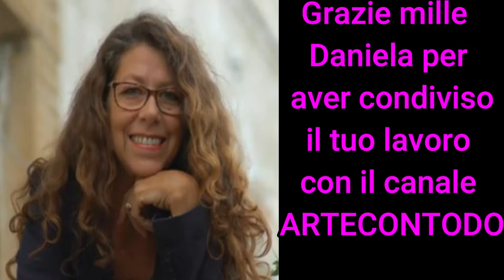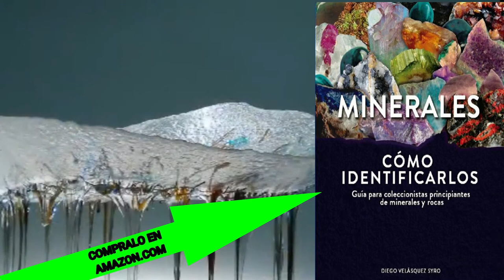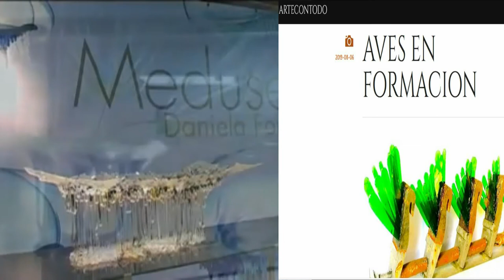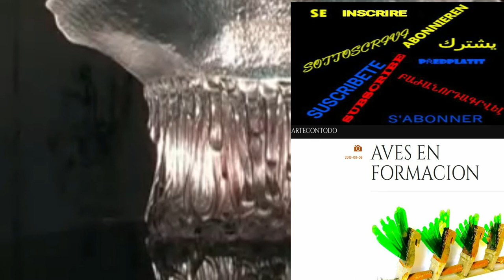ARTECONTODO TIPO DE VIDRIOS #6@DANIELA FORTI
Today they will learn how to cast lost wax glass, they will enjoy the color, transparency and light of glass, a material that is so dangerous and difficult to manipulate but that is also a wonderful material, almost magical. Recuerdo que la inspiración para trabajar el vidrio vino de mirar a los sopladores de vidrio y el proceso creativo.  Nuestra invitada, la Artista Italiana Daniela Forti,estudió todas las técnicas de trabajar el vidrio en diferentes talleres artesanales de Roma.Ya como a sus 22 años ella se muda a La Toscana e inicia su propio taller y de todas las técnicas que ella había conocido, la que más le atraía era la de los Sopladores.
Este arte de soplado le encantaba a élla.Pero la técnica que finalmente decidió trabajar fue la del vidrio fundido.La principal inspiración para sus más famosas obras fueron las medusas, llamadas tambien aguamalas,malaguas,aguas vivas o lágrimas de mar etc.
Aquí creo que inconscientemente ella que tanto contacto tenía con el mar ahí en Toscana yo creo que encontró en ellas muchas de las características que conocemos del vidrio o sea los hermosos colores,la transparencia, incluso algunas producen luminiscencia,son extremadamente peligrosas,es muy difícil cogerlas, son maravillosas, realmente son casi mágicas por sus movimientos.
 Todo eso influyó para que ella  se decantará por fundir el vidrio,por todos los detalles,toda la transparencia y todo lo que ella veía en las medusas. Por eso su obra más importante tiene que ver con estos bellos animales del mar.
Nunca sobra recordarles El Proceso de La técnica de Vidrio Fundido a la Cera Perdida:Primero élla diseña,luego hace el modelo en cera, el cual lo va cubriendo poco a poco con yeso, ese yeso es el que después va a derretirle la cera que tiene en el interior, hasta que quede totalmente vacío.
Pica ahora si el vidrio, lo vierte sobre ese molde de yeso que es el que  va a meter élla al horno para derretirlo y al obtener ya la pieza fundida destruye el molde en yeso y empieza el proceso de pulimiento, de brillado a corregir todas las imperfecciones para tener finalmente la pieza terminada.
Después de ese pequeño tutorial espero que ya estén listísimos para crear tal como Daniela crea estas bellísimas esculturas.
Disfrútenlas muchísimo, detengan el video observen tanto detalle que élla le ha puesto, el respeto por ese material tan hermoso y tan peligroso de trabajar como es el vidrio.
Ahora ya creo saber cual es la causa de que los suscriptores no hayan seguido aumentandose,porque de pronto muchos de ustedes no saben que aún está vigente el concurso para los suscriptores y es: Entregarles unas esculturas cuando lleguemos a la cifra de los 1000 suscriptores, como ha sido tan lento.
Vamos a entregar la primera escultura cuando lleguemos a la suma de 500 suscriptores. Les voy a dejar aquí la imagen de la escultura que vamos a entregar al llegar a los 500 suscriptores.Esta escultura es una obra de ARTECONTODO creada con materiales encontrados:trozos de vidrio,trozos de metal, arcilla. Se llama Aves en Formación y será entregada a uno de ustedes al completar la cifra de 500 suscriptores. Así que inscriban un número de 3 cifras en la sección de  comentarios. Quedará grabado allí y con ése seguirán concursando siempre aquí en este canal.